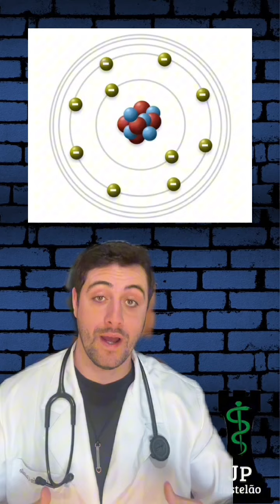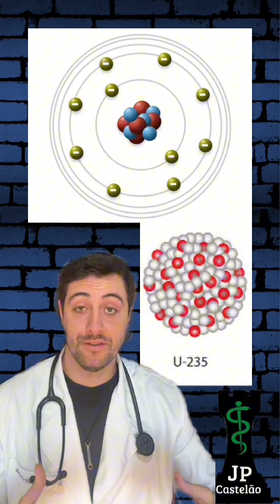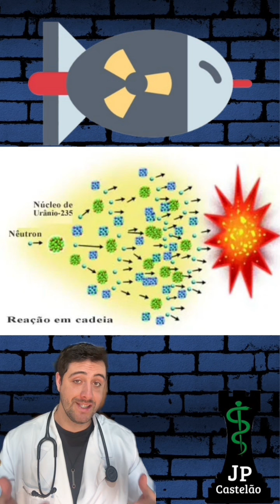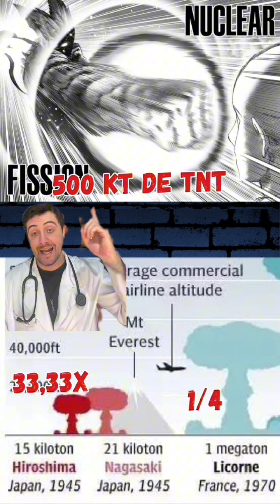QUAL A POTÊNCIA DO SOCO DE FISSÃO NUCLAR DO GAROU CÓSMICO?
Você já se perguntou quanta energia tinham os socos de fissão nuclear do Garou Cósmico em One Punch man?
Veja o Vídeo e descubra!